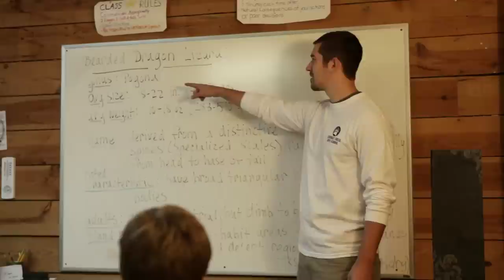Cherokee Creek Boys Boarding School - The Small School with a BIG Heart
Cherokee Creek Boys Boarding School is a warm, positive, nurturing, learning community that offers the benefits of small enrollment, hands-on academics, therapy, counseling, recreation and a talented staff dedicated to helping middle school-aged boys find their way back to a life of balance and harmony.

We do this by weaving time for fun, play and laughter; daily exercise; a balanced diet; music; love and support systems; creative outlets for hobbies and activities and time in nature into a healthy and healing living environment for students and staff.

Our curriculum honors the whole child — his intellectual, emotional, physical and spiritual nature. We provide a balanced and healthy lifestyle at school and teach the tools for creating sustainable growth and happiness, now and in the future.

Cherokee Creek is a perfect place for "boys to be boys." Our wooded campus is surrounded by state and national parks and wildlife refuges that put boys in touch with the wonder of nature. The region boasts rugged, forested mountains, scenic lakes, gorgeous waterfalls, and some of the best whitewater rafting in the country. Through our environmental studies curriculum and popular Treks program, we take full advantage of the hiking, camping, rafting, canoeing, and climbing opportunities — using nature as a powerful teacher and a source of recreation and fun!

Our students are great kids with very real challenges. By the time boys reach Cherokee Creek, family relationships are often strained and the home environment may be in chaos. Many of our students are unaware, unwilling or incapable of recognizing the negative impact that their actions have on themselves, their families and those around them.

For more information about Cherokee Creek Boys School, please or give us a call at (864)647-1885.